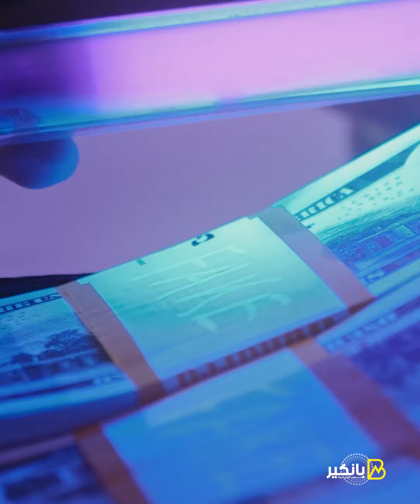هجمة مرتدة للبنك المركزي ..مفاجأة صادمة لتجار العملة